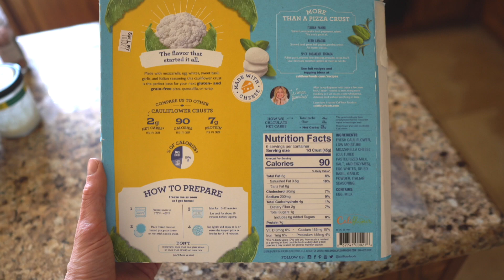Homemade Cauliflower Crust Pizza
A homemade cauliflower pizza using a crust from Cali'Flour Foods